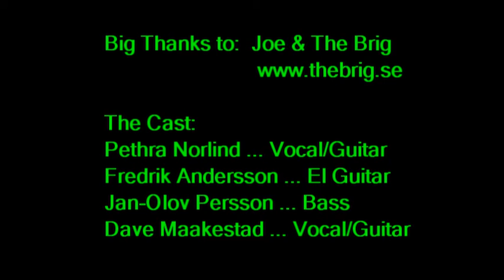010 Cotton Fields mdp 131012 brig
Pethra Norlind leading Medicine Dog through a jam on Huddie Ledbetter's classic COTTON FIELDS at The Brig in Västervik Sweden on 13 October 2012.  Fredrik Andersson swaying the electric guitar throughout.  Jan-Olov Persson pumping the bass.  Pethra Norlind and Dave Maakestad chopping vocals and rhythm guitars.